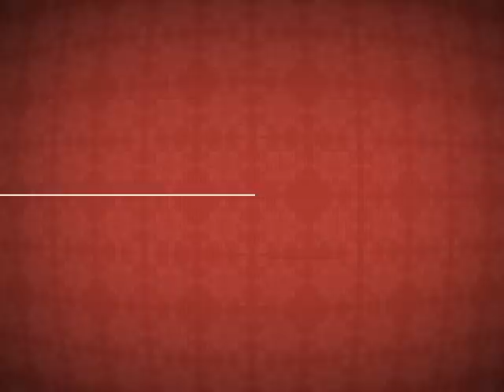Fazendo Arte - Vinheta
Vinheta do programa Fazendo Arte veiculado na Tv Campus/UFSM, da Universidade Federal de Santa Maria.